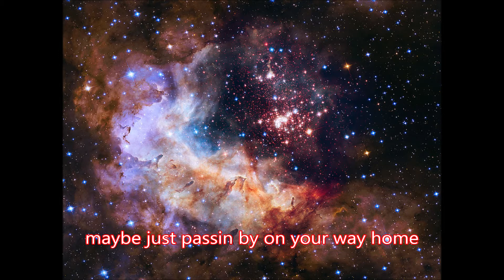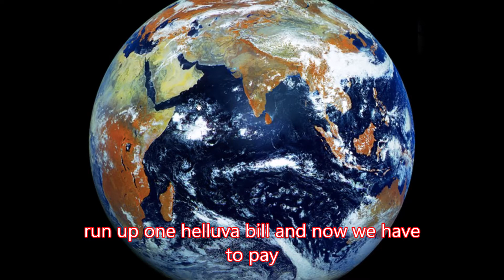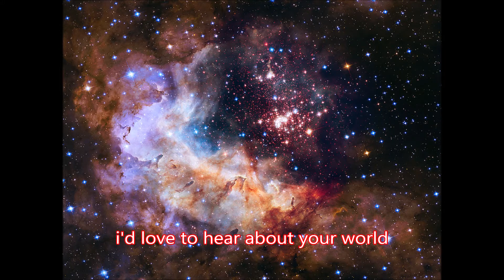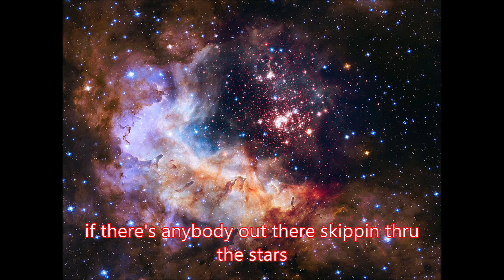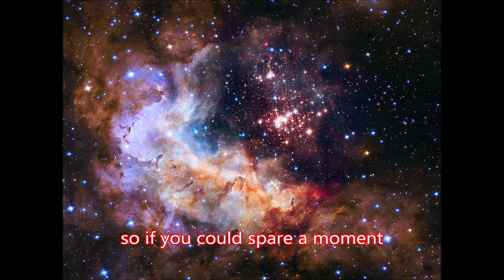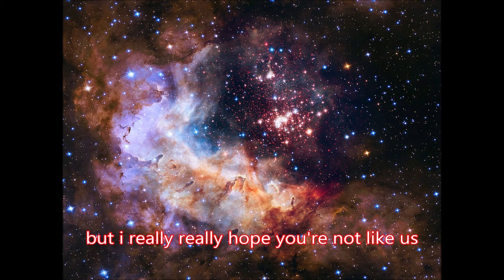if there's anybody out there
with all the talk of ufo's by the military, this was rolling around in my head